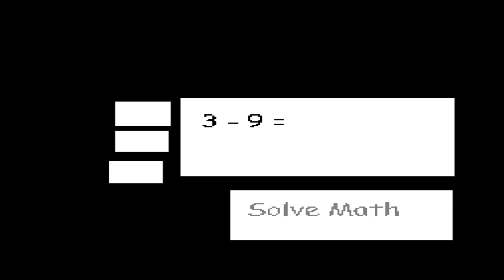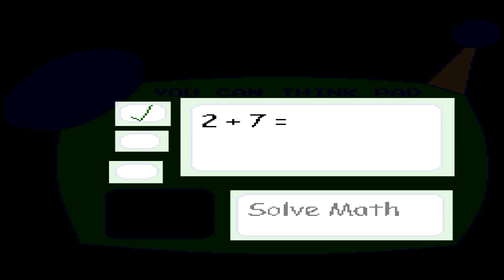Baldi's Basics: On The Nes